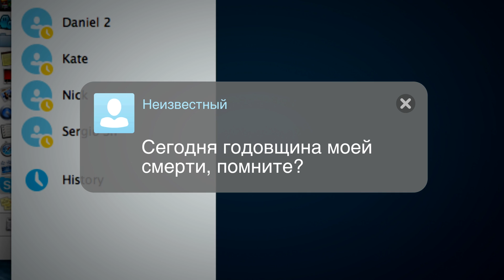Сколько людей - столько мнений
Отзывы о фильме "Убрать из друзей"